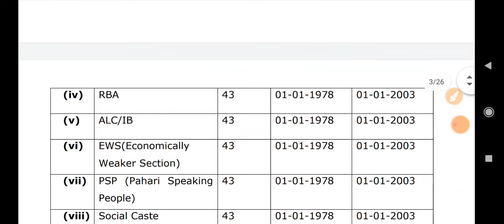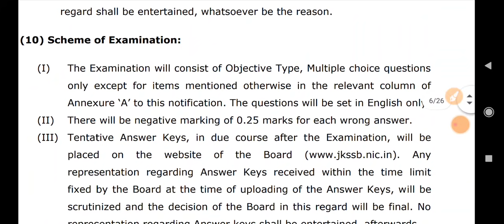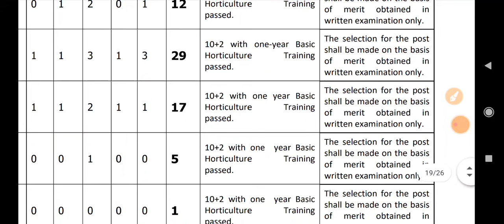JKSSB Fresh Job Update || 462 New Vacancies ~ 10th/12th/Graduate eligible || Official Notification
18-30 age group walo ke liye ye book most Important hai. Book hindi me bhi hai, English me bhi hai...

1st Target - Video aapke liye helpful ho.
 2nd Target - Only 2,000 likes